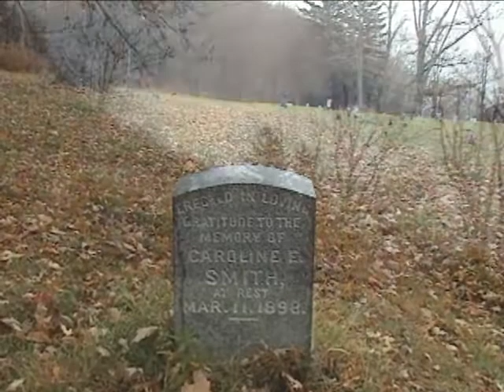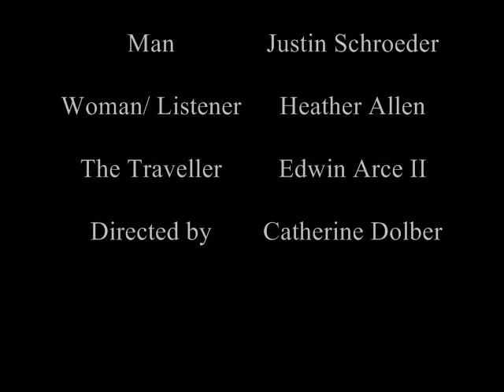The Traveller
Walter de la Mare's Poetry + my directing + my friends = Genius